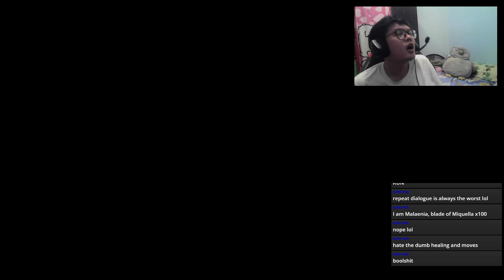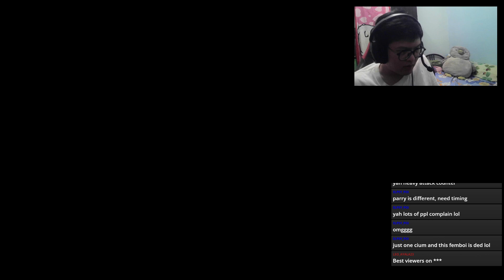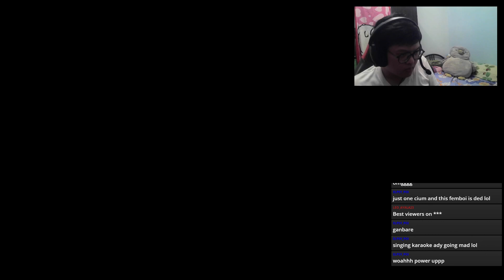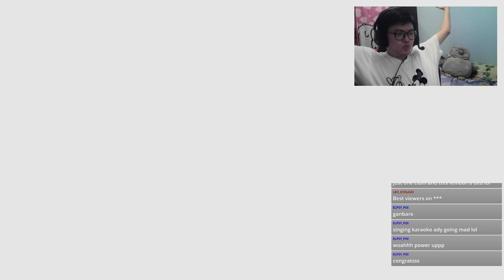[ELDEN RING] SHADOW OF THE ERDTREE - DAY 9 - STREAM ON 1 JULY 2024